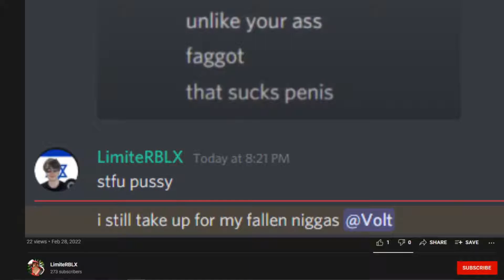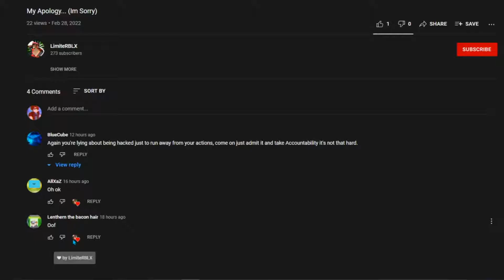I WOULD NEVER DO SUCH A THING! I AM REALLY SORRY (LimiteRBLX's "Apology" - Debunked)